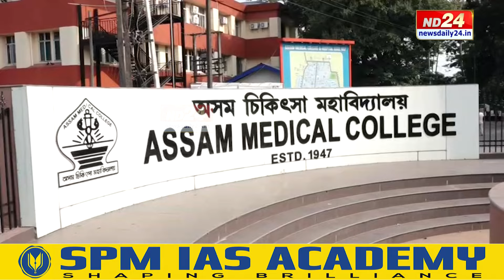Sumi Borah News: ডিব্ৰুগড়ত চিকিৎসক মহলত হাহাকাৰ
চুমি বৰা আৰু বিশাল ফুকনৰ জালত কোন কোন চিকিৎসক পৰিছিল? বিশাল ফুকনৰ আই পেডত ডিব্ৰুগড়ৰ কোন কোন হাইপ্ৰফাইল চিকিৎসকৰ নাম আছে? ND24ৰ হাতত চুমি-বিশালৰে সম্পৰ্ক থকা আৰু চুমি-বিশালৰ সাম্ৰাজ্যত বিনিয়োগ কৰা চিকিৎসকৰ সবিশেষ।